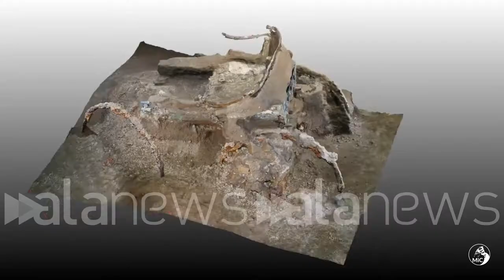Pompei, ritrovato un carro nuziale, artefatto incredibile e unico nel suo genere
Il reperto negli scavi della villa di Civita Giuliana si è conservato nella sua interezza

CULTURA (Pompei). A Pompei, gli scavi della villa di Civita Giuliana non finiscono di stupire e restituiscono uno straordinario carro da parata rivestito da decorazioni a tema erotico, destinato forse al culto di Cerere e Venere o più probabilmente ad un'aristocratica cerimonia di nozze. Un artefatto unico che risulta elegante e leggero, stupefacente per la complessità e la raffinatezza dei decori in stagno e bronzo, incredibile nella sua completezza, con le tracce dei cuscini e delle funi per reggere le corone di fiori. Sono rimaste, persino, le impronte di due spighe di grano lasciate su un sedile. (Federico Capella/alanews)